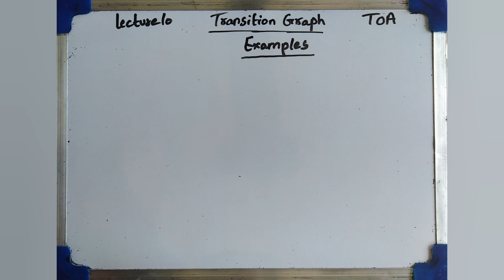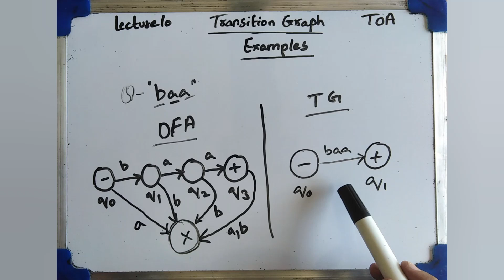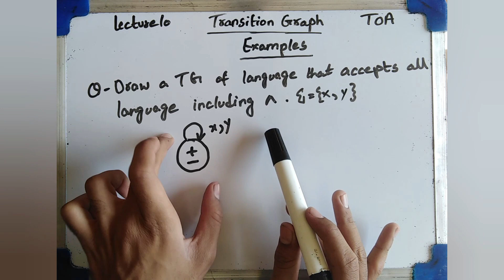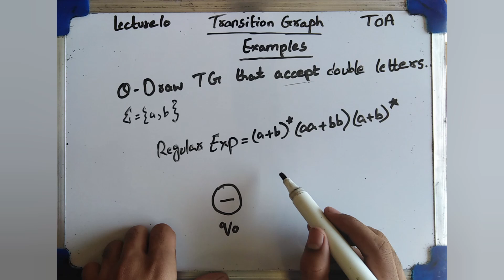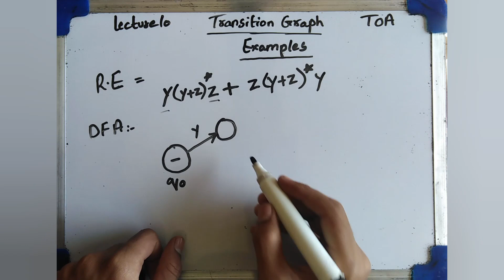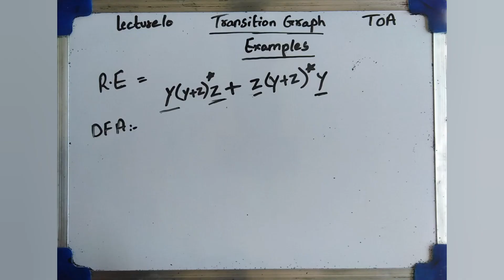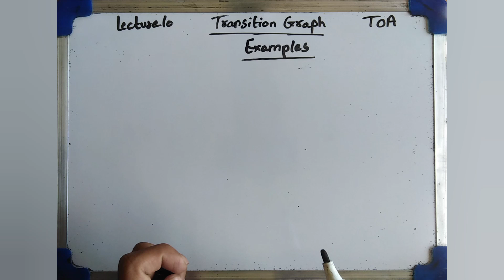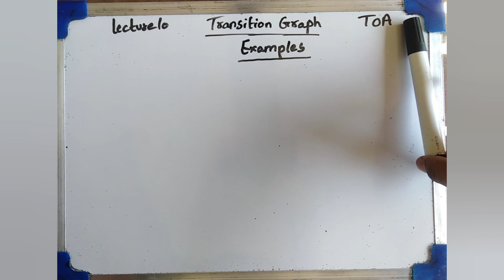10- Transition Graph TG Examples & Notes | Theory of Automata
In this video, we delve into multiple examples of Transition Graphs (TG), providing detailed explanations and notes to enhance your understanding. These examples will help you grasp how TGs represent various automata and their transitions.

What You Will Learn:
Numerous examples of Transition Graphs with step-by-step explanations.
How to construct and interpret TGs for different questions.
Comprehensive notes to accompany each example for a clearer understanding.

Full length notes and examples problems of transition graph  🥰💖 :-